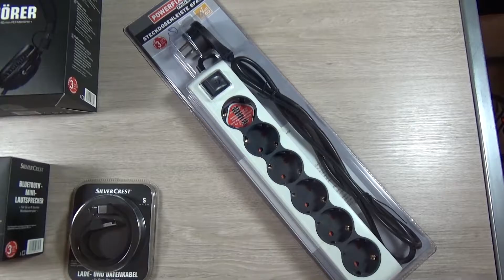Weitere Unboxing Produkte - Unboxing Backstage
Unboxing Backstage Video mit einer Vorstellung einiger der Unboxing Produkte die in bald in den Videos erscheinen!

Hier findest Du die Produkte zum ansehen:

6-fach Steckdosenleiste
Bluetooth Mini-Lautsprecher
Faltbarer Kopfhörer

In diesem Unboxing Backstage Video zeige ich weitere Unboxing Produkte die bald hier auf meinem Kanal in den Videos vorgestellt werden...

Hinweis: Links können Partnerlinks enthalten...für Dich ändert sich dadurch nichts!